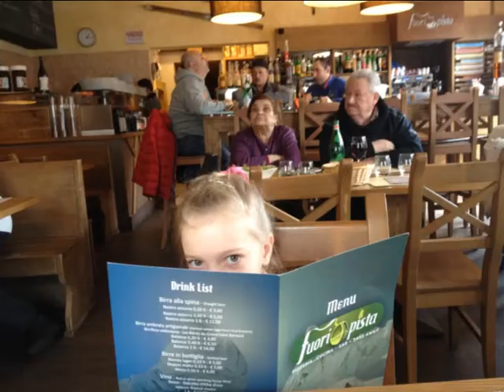Монблан итальянского Курмаера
В конце февраля этого года побывали в Курмаере. Это деревушка на  итальянском склоне Монблана. Там отличный горнолыжный курорт. Его отделяет от французского Шамани только 12 километровый туннель. Но здесь все вдвое лучше, вкуснее, приветливее, вдвое меньше лыжников и дешевле тоже вдвое.